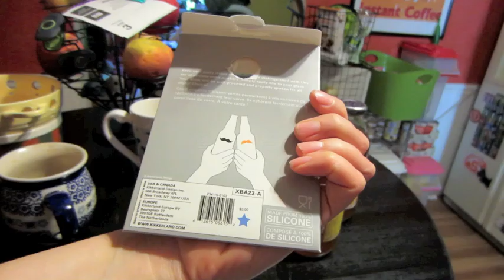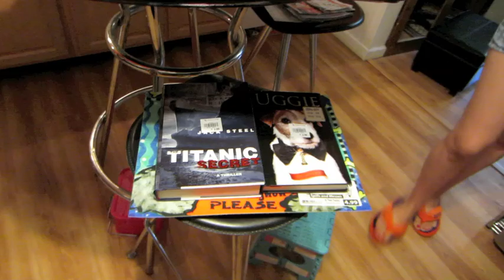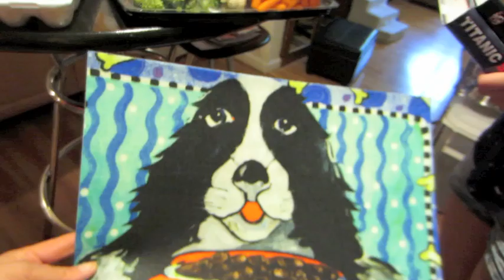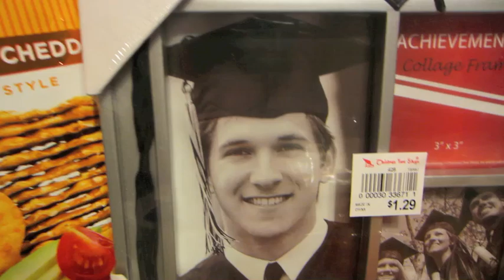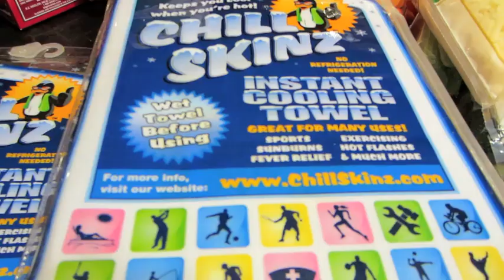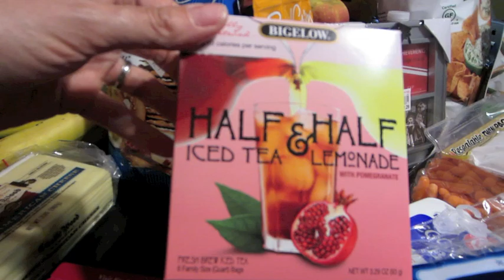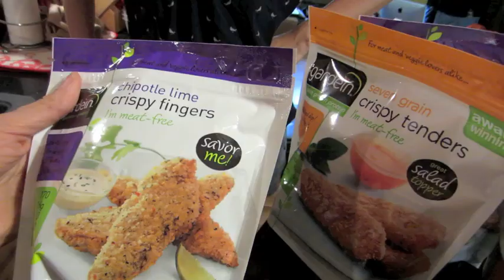Huge Weekly Shopping Haul from 6/4/13